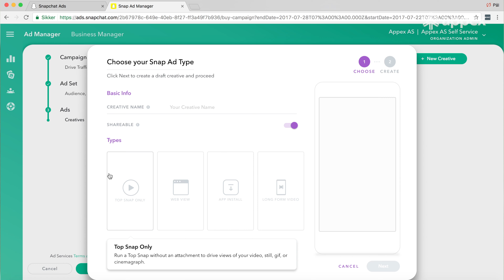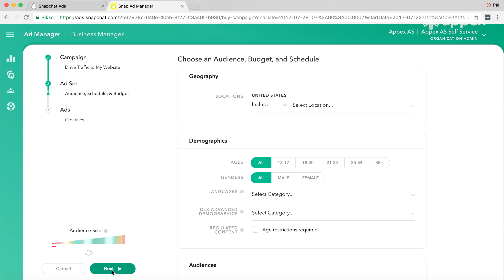Appex fredagstips: Annonsering på Snapchat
Din bedrift kan nå annonsere på SnapChat!